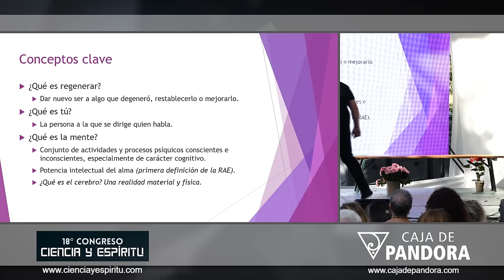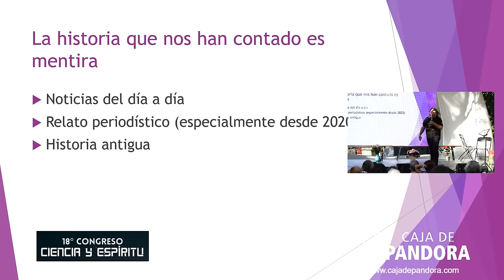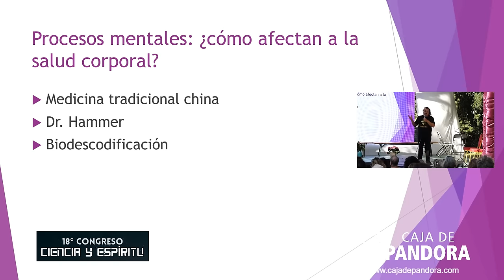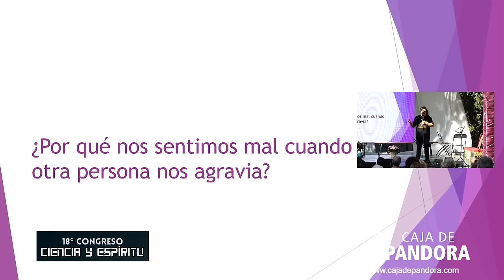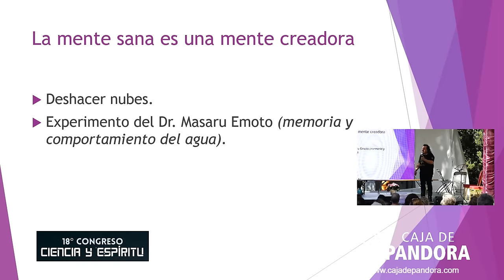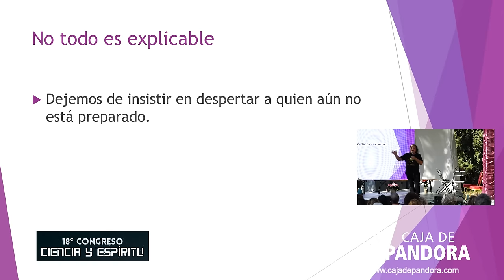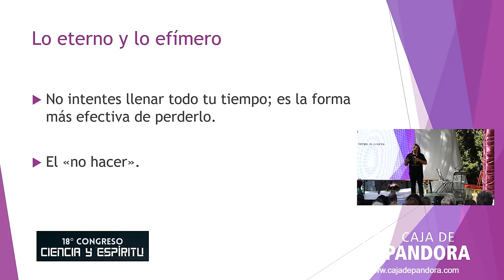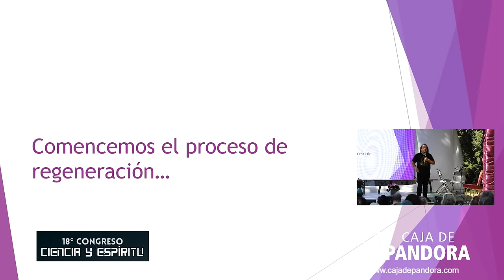Regenera tu mente, por Javier Pérez en el 18º Congreso de Ciencia y Espíritu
Javier Pérez, terapeuta de las Terapias Regenerativas Lurueña e investigador nos cuenta, en clave de experiencias propias, como podemos regenerar nuestra mente para conseguir un cambio positivo en nuestras vidas.